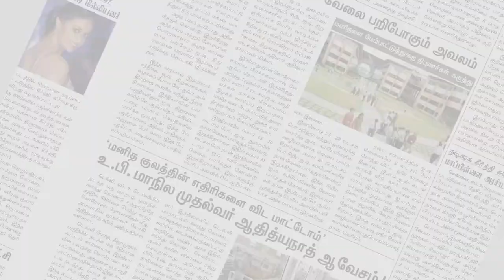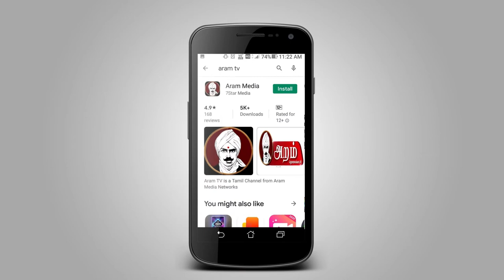திருச்சிக்கு முதல்வர் வருவதையொட்டி பல்துறை அதிகாரிகளுக்கு கொரோனா பரிசோதனை | ARAM NEWS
திருச்சிக்கு வரும் 26ம் தேதி வருவதையொட்டி  பல் துறை  அதிகாரிகள் மற்றும் காவல்துறை அதிகாரிகளுக்கு கோரோனா  பரிசோதனை  மேற்கொள்ளப்பட்டது